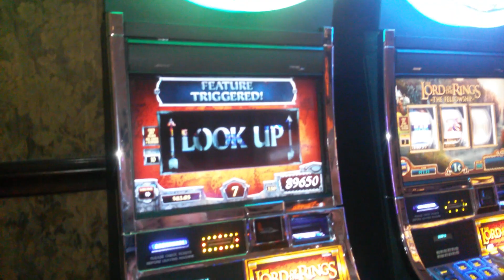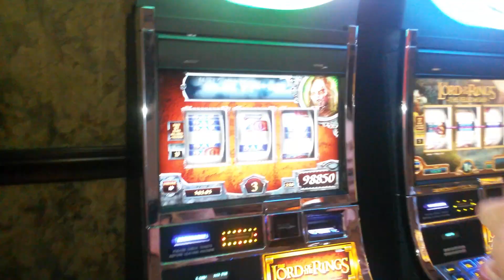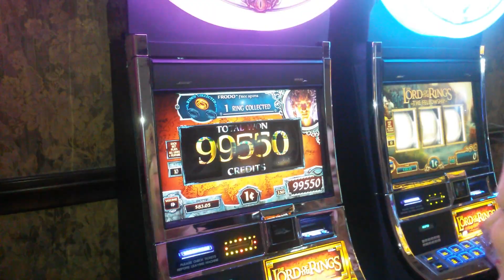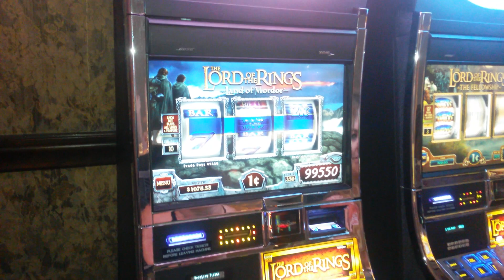Lord of the rings slot big win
great Frodo boner!!